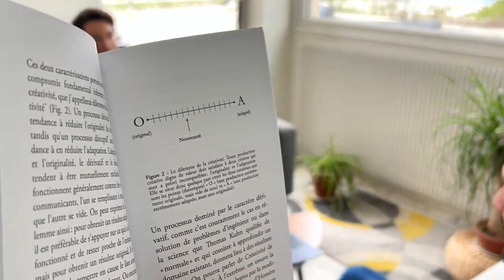MetaTalks #6 - Hypercréation & IA avec Flavien Chervet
Welcome dans la série des MetaTalks - des discussions libres entre ceux qui prennent un pas de recule pour regarder comment on pense & analyser comment on analyse... C'est Meta mais pas si abstrait que ça, ça ouvre les perspectives & ça libère de certaines barrières... Bref, un MetaTalk quoi!

Dans ce nouvel épisode, nous échangeons avec Flavien Chervet, auteur de l'ouvrage "HyperCréation" qui présente avec passion et aisance tout le potentiel créatif des C-Borgs, l'intelligence artificielle avec laquelle nous allons vivre demain, en harmonie?

le livre?

Pour le détail de tous les sujets abordés, je vous laisse découvrir le chapitrage de la vidéo, très détaillé! Bonne visualisation à vous!

Disponible aussi en podcast sur le LIUT SHOW (Spotify & Apple Podcast)

Chapitres

00:00 podcast Hyper Création avec Flavien Chervet
01:32 Pour qui est ce livre?
03:51 La richesse de bosser avec un éditeur
04:37 retravaille de l'écriture du maniscrit à la version finale
06:50 Mon avis personnel sur le type d'écriture
08:16 On oubliait de commencer par le sujet du livre
09:49 Version de Flavien sur l'intention du livre
10:04 est-ce qu'une machine peut être créative?
11:21 Passer par la nature pour démontrer la créativité de l'IA
13:07 Une structure qui intègre toujours l'IA en lien
13:42 Au sujet de la créativité
18:30 La différence entre création et créativité
21:27 La notion de valeur change et la valeur de créativité avec
23:38 L'effet de rationaliser la créativité
25:00 La définition et le schéma de ce qu'est la créativité par flavien
27:06 Divergence sur ce qu'est la vie...
31:22 Dans la vie, toujours des nouveautés
33:09 l'originalité
34:57 La balance de l'acte créatif : original & adapté
37:11 C'est quoi un grand cratif?
38:30 La créativité, processus collectif?
40:30 Le créatif est capable de naviguer entre adaptabilité et originalité avec grâce.
44:07 Le rôle du facilitateur dans la créativité
46:40 Le rôle de la vulgarisation pour faire le pont OA
47:12 Le livre lui-même est créatif car adapté et original :)
47:56 Retour au sujet de l'intelligence artificielle créative
50:14 Paysage sur l'IA traitée dans le livre
50:39 C-Borg de type 1
53:07 C-Borg de type 2
56:28 2 modalités d'apprentissage chez l'humain
01:01:05 C-Borg de type 3, les vrais créatifs au-delà de l'humain
01:03:32 l'IA est un processus naturel
01:05:20 Permettre à la machine d'apprendre au-delà des limites humaines
01:06:56 Est-ce qu'on sera capable de comprendre les découvertes de l'IA
01:08:46 l'IA, comme l'humain sous LSD :)
01:09:24 Comment l'IA va impacter la vie des humains?
01:10:20 Spoiler alert, dernier chapitre et ouverture!
01:11:35 L'humain, interfacé aux machines
01:12:39 La position plutôt post-humaniste de Flavien
01:14:02 La spécificité de l'humain
01:14:56 De l'humanité enfant à humanité adulte
01:16:29 Une humanité vulnérable et tendre désirable
01:17:29 La nécessité des récits positifs et joyeux
01:18:31 La dimension éthique du travail de Flavien
01:20:15 Qu'est-ce qu'il restera de l'humain avec l'IA en place?
01:21:58 Retrouver le meilleur de la grèce antique sans le mauvais
01:23:27 Bonus : un rêve d'avenir de Flavien
01:23:56 Sortir du "travail"
01:24:44 Refuser l'immortalité
01:25:50 Vision d'avenir du CEO d'OPEN AI
01:30:14 Les prochaines actualités de Flavien

Résumé AI de l'échange :

Une conversation sur le livre de l’auteur, ses motivations et son public cible, ainsi que son intérêt pour la littérature intellectuelle.

[00:05] L’auteur a écrit un livre hyper-créatif destiné à un public diversifié.
[06:26] Le livre explore la relation entre l’intelligence artificielle et la créativité humaine.
[18:28] La valeur des actes créatifs était autrefois dans le résultat, mais pendant la révolution industrielle, elle s’est déplacée vers le créateur.
[24:00] La nature est créative et les machines peuvent aussi être créatives.
[35:18] La créativité est la capacité de combiner originalité et adaptation.
[41:17] Le rôle d’un facilitateur est important pour relier les idées des inventeurs fous avec les réalités du monde.
[52:55] Des algorithmes comme Alpha Zero peuvent apprendre et jouer à des jeux de manière hautement originale.
[58:12] Quatre variables fondamentales décrivent le mouvement et servent de base à un algorithme.
[1:09:37] Vivre avec l’intelligence artificielle et les implications pour les humains.
[1:15:41] L’opportunité de construire une humanité qui embrasse la sagesse et la vulnérabilité.
[1:27:04] Un capitalisme qui n’a plus besoin de capital et permet la création de valeur grâce à une intelligence artificielle abondante et des systèmes de redistribution pour la liberté du travail.
[1:32:57] Exploration des dimensions scientifiques, éthiques et esthétiques de l’art avec un accent sur les espaces latents et la logique créative.